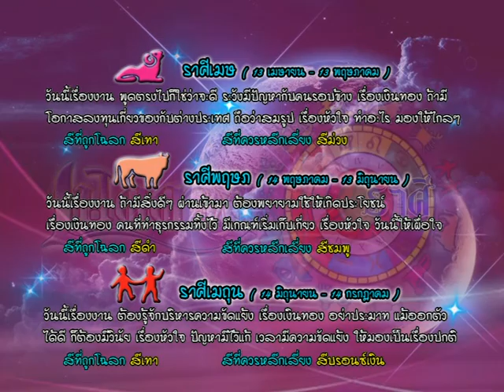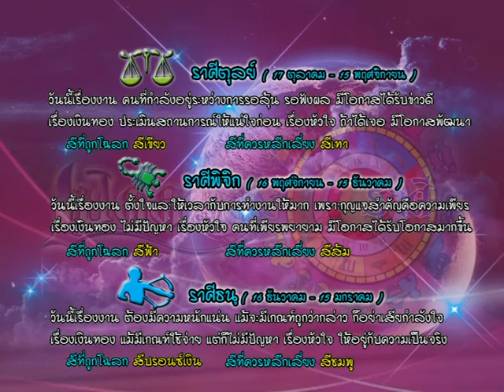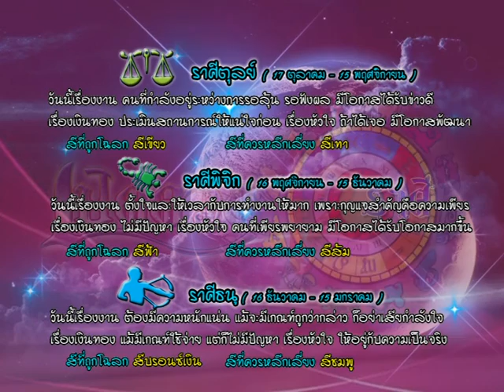รายการเปิดดวง 12 ราศี | 17/08/59 | EP 3/4